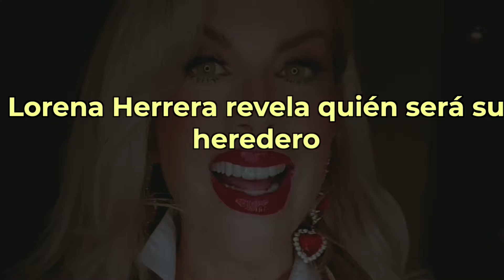Lorena herrera revela quien será su heredero, ¿le queda poco tiempo?.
Heredero Lorena Herrera